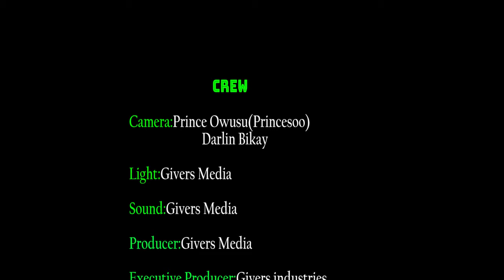LADY PREMPEH HAS DESTROYED ME ---- ESTHER SMITH --- PAE MU KA